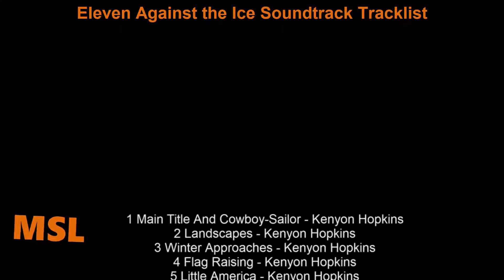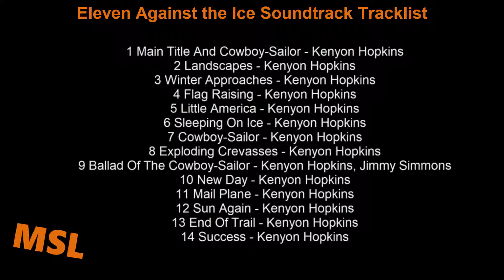Eleven Against the Ice Soundtrack Tracklist | NBC-TV Color Special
Eleven Against the Ice Soundtrack Tracklist
🎵 Amazon Digital
🎵 Amazon Vinyl
🎵 Amazon Digital (UK)

Source: Movie
Genre: Original TV Special Soundtrack